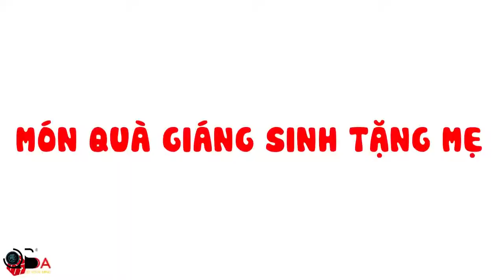Vui Học cùng bé Luka 🍰 Bữa Tiệc Sinh Nhật Mẹ 🍰 Tập 84 Hoạt hình Vui Nhộn Cho Trẻ Em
2:19 - Luka Và Elsa Trong Đêm Giáng Sinh
5:02 - Lâu Đài Hình Khối
7:08 - Người Đá Khổng Lồ
9:33 - Món Quà Giáng Sinh Tặng Mẹ

Bé Luka và gia đình bạn ấy đang tiến đến gần hơn với khán giá YouTube Việt Nam thông qua kênh tiếng Việt WOA Luka - Viet Nam. Luka sẽ tiếp tục đồng hành cùng các bạn nhỏ qua các chuyến phiêu lưu, câu chuyện hàng ngày để học được nhiều bài học đầy bổ ích.
Dựa theo độ tuổi và sự phát triển của các bé, chúng tôi thiết kế nội dung và nhân vật phù hợp với tính cách của bé cùng đội ngũ lồng tiếng gần gũi thân thuộc với các bạn nhỏ Việt Nam. Không chỉ hướng dẫn cho trẻ tự rèn luyện bản thân, cha mẹ cũng có thể tham khảo một số cách dạy con tốt mà kênh WOA Luka - Viet Nam đưa ra, vì một thế hệ tương lai tươi sáng hơn.
Hy vọng rằng nội dung của chúng tôi có thể truyền tải những thông điệp hữu ích đến cộng đồng, kết nối với nhiều người hâm mộ stop motion trên toàn thế giới.
] Công ty TNHH đầu tư công nghệ và phát triển dịch vụ SCONNECT Việt Nam!